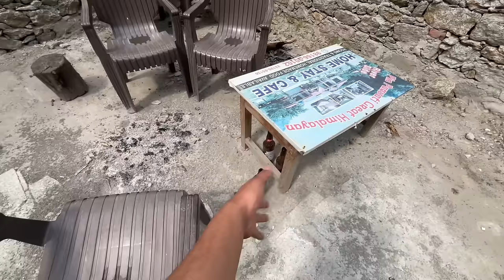Mmy Ne Mere Sath Prank Kar Diya😲 || Kullu-Manali || Sanjay Chauhan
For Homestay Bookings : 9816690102